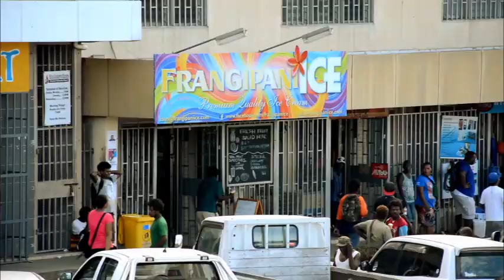Betikama Adventist College_You haven't changed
Betikama Adventist College DVD 2014.